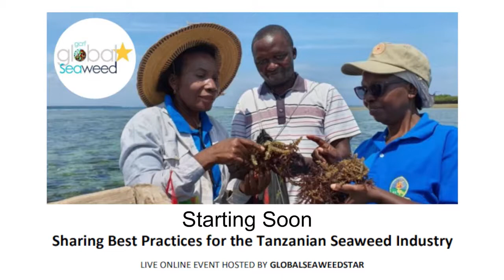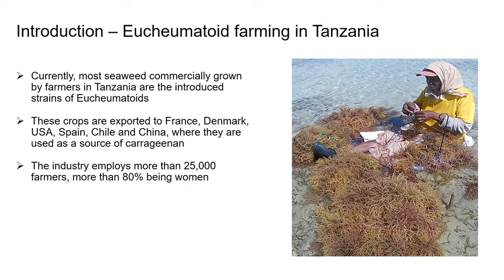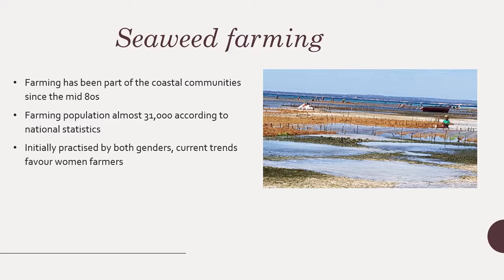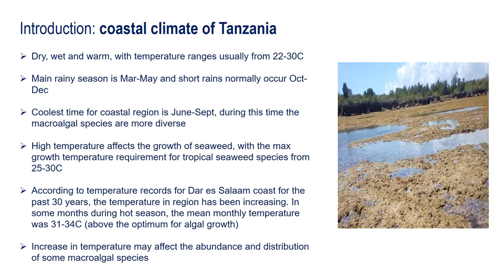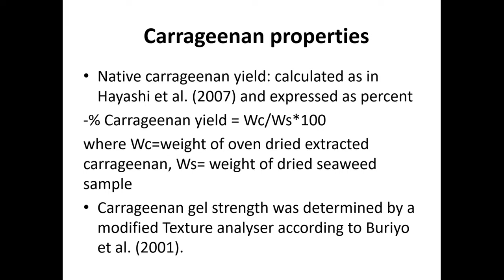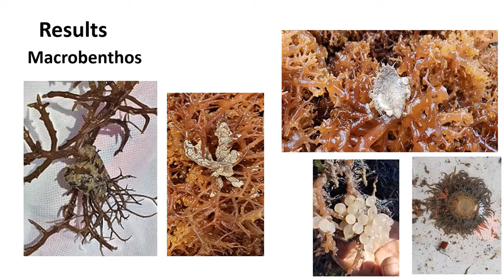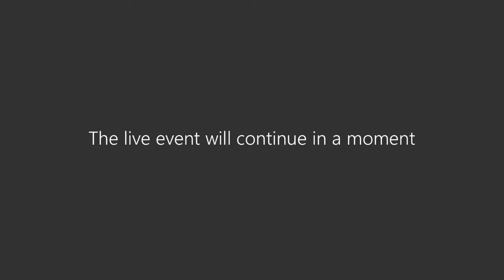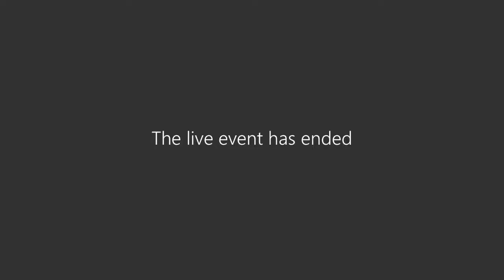Session 2 – Sharing Best Practices for the Tanzanian Seaweed Industry (14 October 2021)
Session 2 of “Sharing Best Practices for the Tanzanian Seaweed Industry” (October 14, 2021).
This online event was hosted by the GlobalSeaweedSTAR team at the University of Dar es Salaam (Tanzania) to discuss the key findings and legacy of the programme for the seaweed farming industry in Tanzania.
Speakers from the GlobalSeaweedSTAR team in Tanzania were joined by colleagues from the UK, Philippines and Malaysia to discuss a variety of topics on seaweed aquaculture, including pests and diseases, socioeconomic resilience, and algal genetic resources. A new manual for the identification and management of seaweed pests and diseases in Tanzania was also launched.